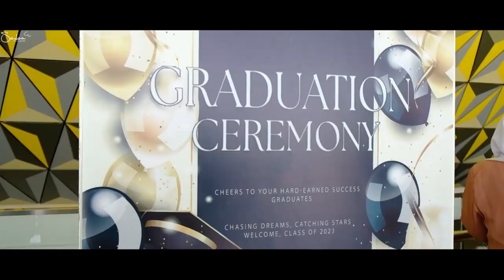🔥حفل تخرج 🔥كلّية الطب قسنطينة🩺 دفعة 2016/2023🎓 حيث تخرج ازيد من 1200 طبيب و طبيبة🩵👨‍⚕️👩🏻‍⚕️